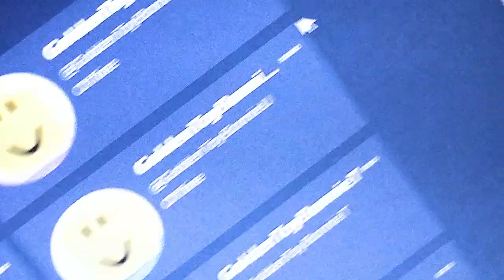i Found out.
each day. is a step closer.